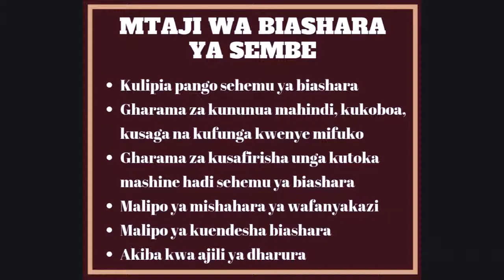Jinsi ya kuanzisha biashara ya unga wa sembe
Video hii inaeleza mambo 12 ambayo ni ya muhimu iwapo unataka kuanzisha biashara ya unga wa sembe.

Mambo kama upatikanaji wa mahindi, bei za mahindi, aina bora za mahindi, upatikanaji wa mashine za kukoboa mahindi na kusaga unga, mtaji wa kuanzisha biashara, soko la biashara ya unga na kadhalika yafaa yapatiwe ufumbuzi kabla ya kuanza biashara.

2. Tan Business Online School
4. Pata habari zaidi kupitia website yetu
5. Mitandao yetu ya kijamii: